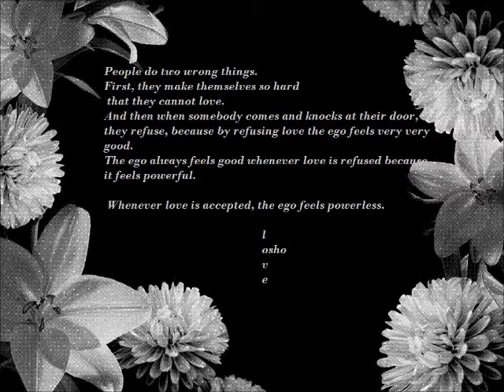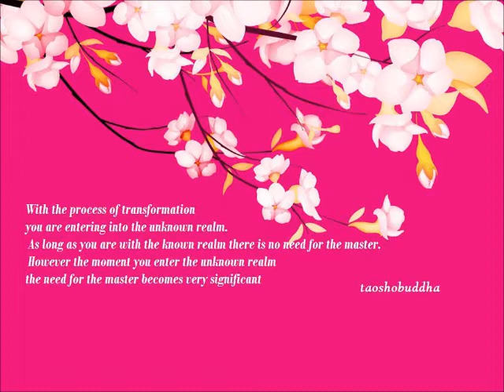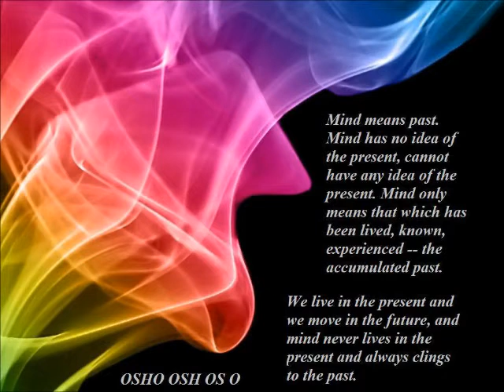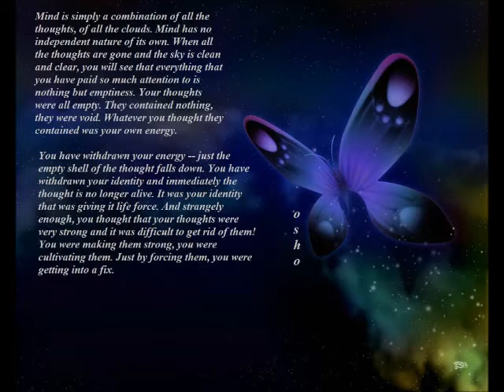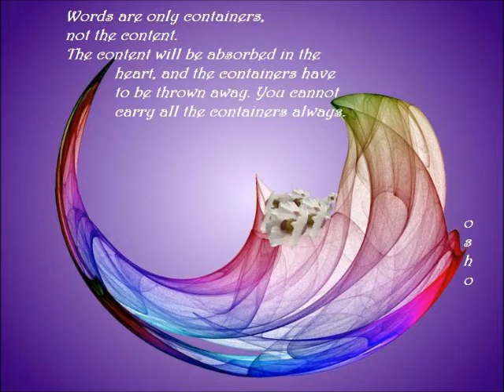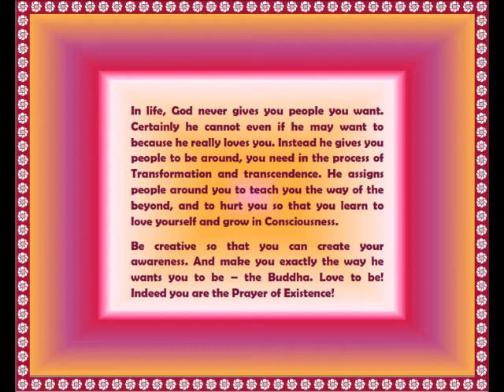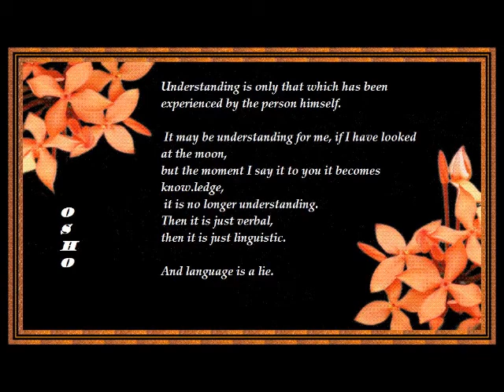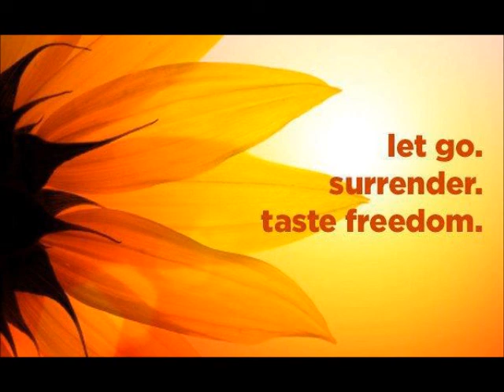TRANSFORMATION OF SEX THE ESSENTIAL CORE ENERGY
SEX IS ESSENTIAL CORE ENERGY. AT THE GROSS LEVEL IT IS KNOWN AS SEX. SEX IS BASER. REMEMBER IT IS THE BASER THAT BECOMES PRECIOUS WHEN IT IS TRANSFORMED. IT IS LIKE THE DIAMOND NOW EXTRACTED FROM THE EARTH. IT IS YOUR AWARENESS THAT POLISHES IT AND UNTIMATELY TRANSFORMS INTO SAMADHI .

IT IS THROUGH SEX ONE EXPERIENCES AND TASTES THE INNER SILENCE AND THE GLIMPSE OF THE ULTIMATE FLOWERING. JUST AS ONLY A POLISHED DIAMOND FINDS PLACE IN ORNAMNETS SO TOO WHEN THE ENERGY IS TRANSFORMED WHAT HAPPENS THEN ... CANNOT BE PUT INTO WORDS.